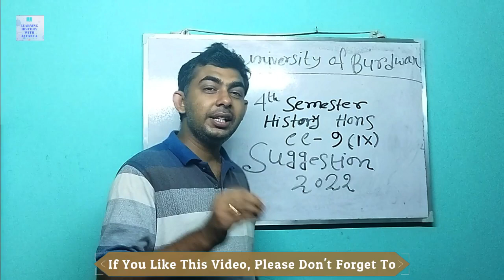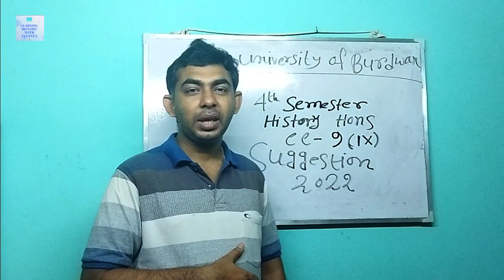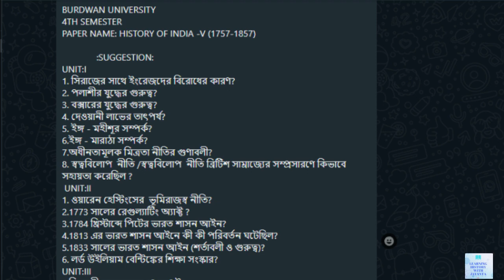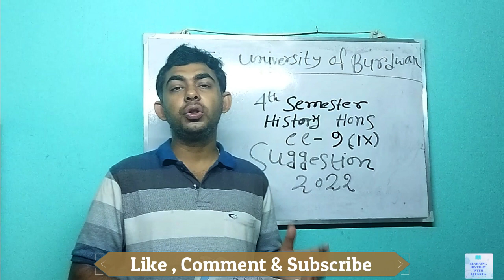History Honours, Sem-4, CC-9, Suggestions 2022, online exam, Burdwan University